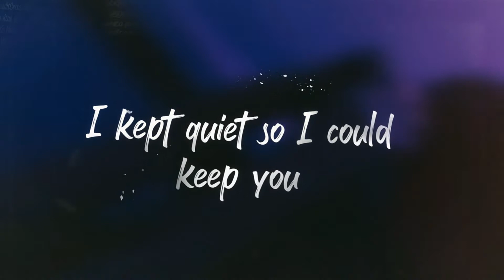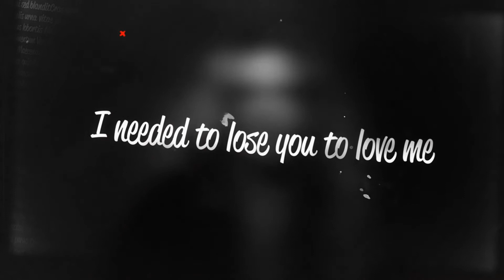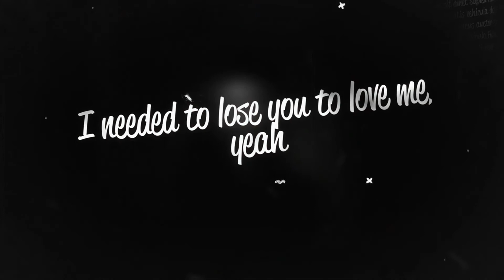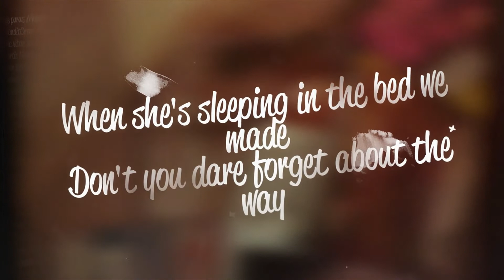Lose You To Love Me x Traitor || Selena Gomez and Olivia Rodrigo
Mashbeats • Music Gets A New Taste Here
• Lose You To Love Me x Traitor

🚫 | • Content
↪ | The music and the background in the following video are not free to use, if you'd like to use the content in this video, please contact the formal owner.

⭐ | • Feature
↪ | If you'd like to get featured, please make sure to send us a request on our official Instagram page, we will connect with you as soon as we can!